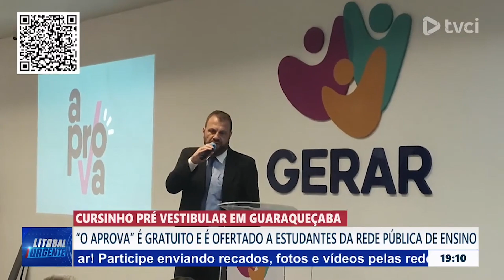CURSINHO PRÉ VESTIBULAR EM GUARAQUEÇABA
"O APROVA" É GRATUITO E É OFERTADO A ESTUDANTES DA REDE PÚBLICA DE ENSINO.